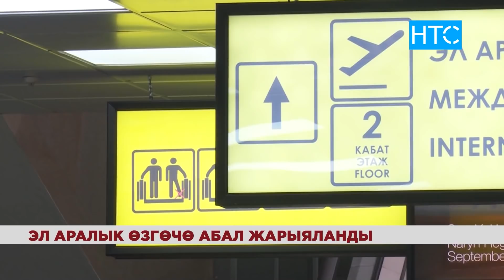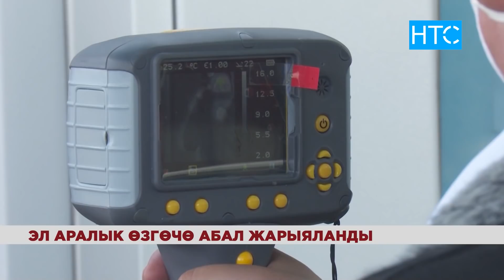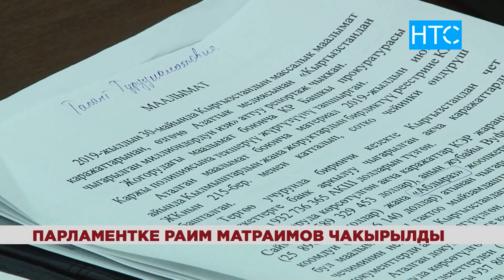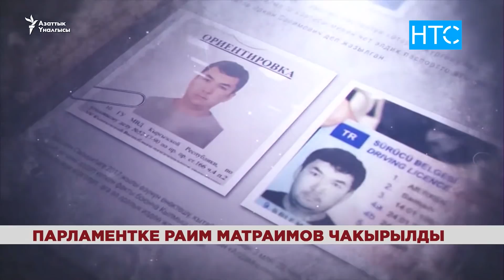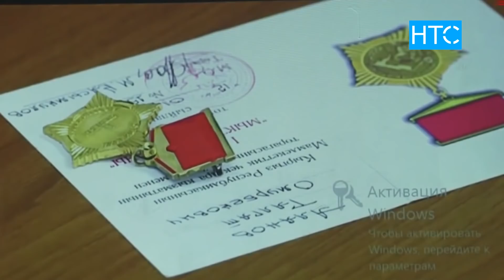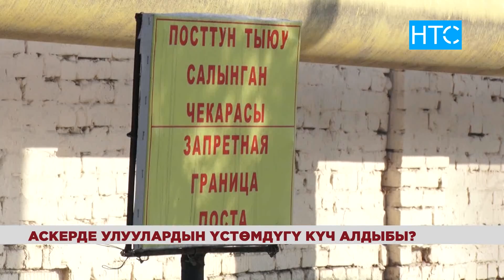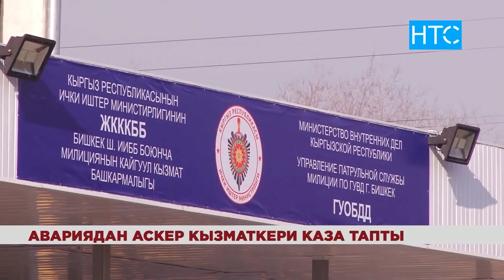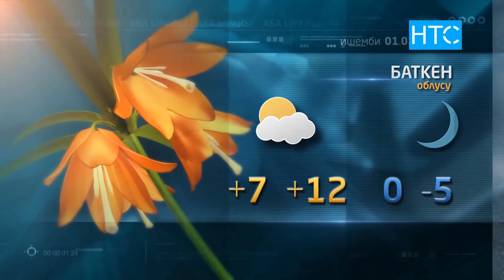Жаңылыктар / 31.01.20 / НТС / Кечки чыгарылыш - 21.30 /